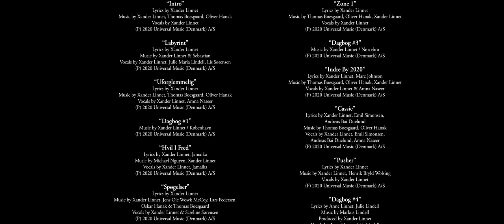Xander - Indre By 2 - Album Trailer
IDEA: Morten Sabroe, Julie Olsen & Xander Linnet
DIRECTOR: Sabronx
EXEC PROD: Wiebke Averbeck
DOP: Robin Holtz
1ST AC: Louis Jablonski
GAFFER: Illuminate CPH
1ST AD: Caroline Nordstrand
PROD MANAGER: Fred Salmon
MUSIC MIX: Jesper Vivid

CAST
Nemo Linnet
Vilja Sabroe
Xander Linnet
Mila Houstrup
Anita Syed
Issa Khattab
Abudi Barakji
Eddie Brøchner
Jessica Kræhmer
Anders Lundin
Tina Pauli
Emilie Thorsby
Finn Roland Jensen
Clara Fynbo
Palmi Gudmundsson
Iben Kristiansen
Sonja Madsen